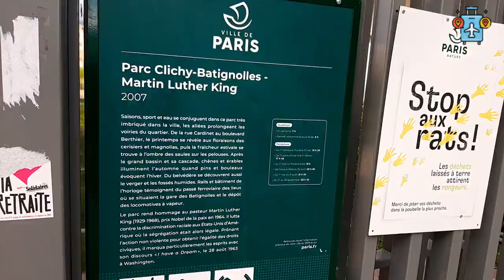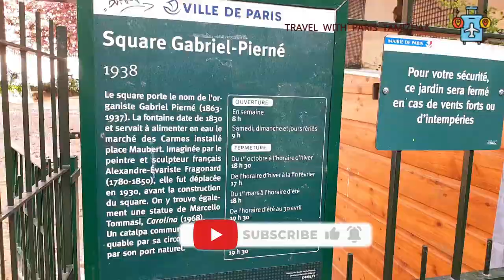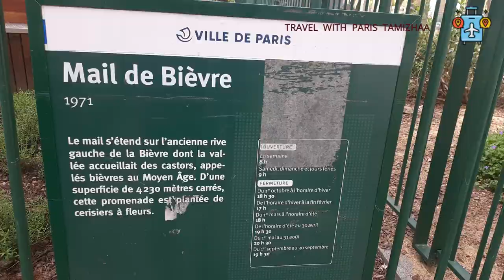தமிழில்:Cherry Blossoms in Paris /Ep 1/அழகிய செர்ரி பூக்கள்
தமிழில்:Cherry Blossoms in Paris /Ep 1/azhagiya செர்ரி pookal

Top 5  cherry blossoms locations  in Paris

1. Eiffel Tower – Champs de Mars, Trocadéro Gardens and Carousel de Eiffel
2. Jardin des Plantes
3. Jardin des Tuileries
4. Coulee Verte Rene-Dumont
5. Square Paul Langevin

Cherry Blossoms in Paris: Top 23 Spots to Visit

If you’re looking for a quick, at-a-glance guide on where to find them, you can start with this list before diving into more details.

Palais Royal
Jardin Anne Frank
Notre Dame Cathedral
Jardin des Combattants Espagnols de la Nueve
Square Marie Trintignant
Metro Saint Paul
Petit Palais
Parc Monceau
Place Franz Liszt
Coulee Verte Rene-Dumont
Parc Floral de Paris
Montmartre
Parc des Buttes-Chaumont
Parc de Belleville
Père Lachaise Cemetery
Square René-Viviani
Jardin Tino Rossi
Jardin des Plantes
Square Paul Langevin
Square Gabriel Pierné
Eiffel Tower
Parc de Sceaux

Cherry blossom in paris, Paris, cherryblossoms, ohanami, hanami, lifeinparis, cherry blossom, cherry blossom toronto, toronto sakura, spring 2023,tamil vlogger,tamil vlog,
hanami festival in paris,france tamil vlog,

Tamil vlogs,
Paris tamil,
France tamil,
tamil vlogger,
Paris Tamizhaa,